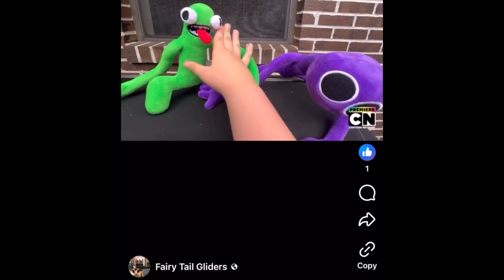The Amazing World Of Henry Crylng Compilation